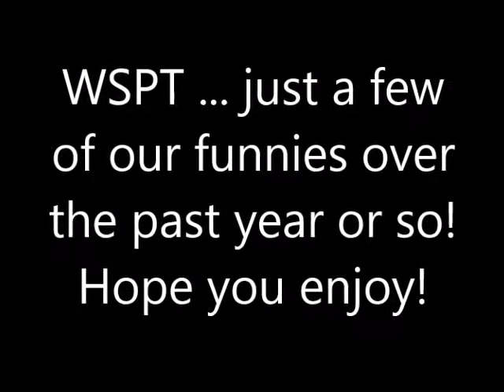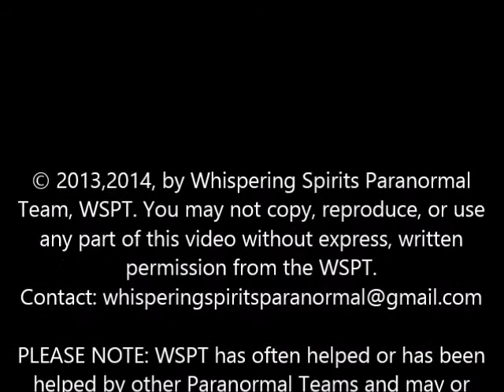WSPT Funny Moments Caught On Tape!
This is not all of the funny things we have!  We are working on part 2 which will include new members, guest and family who went along on some, lets say interesting investigations! So sit tight and look for part 2!